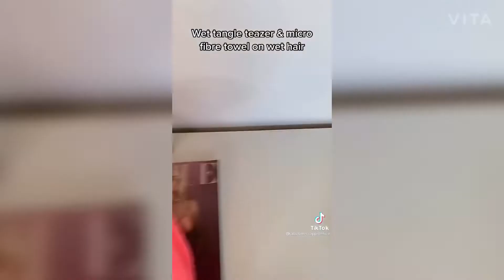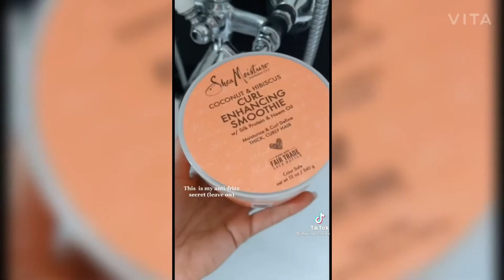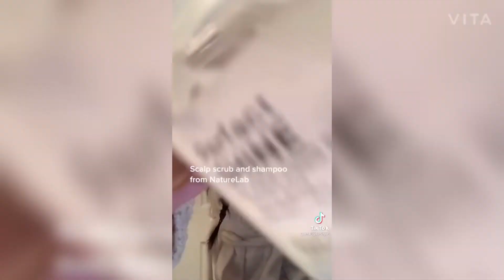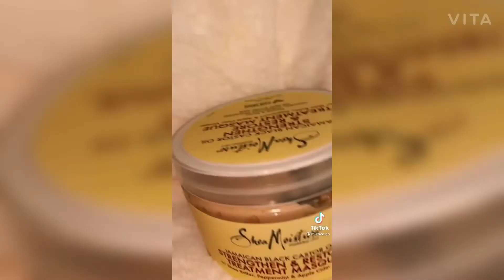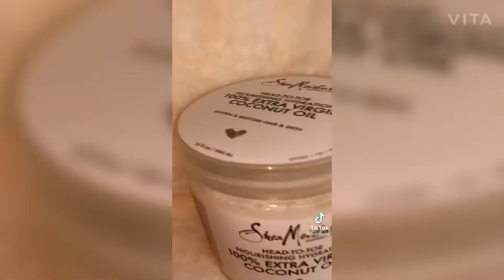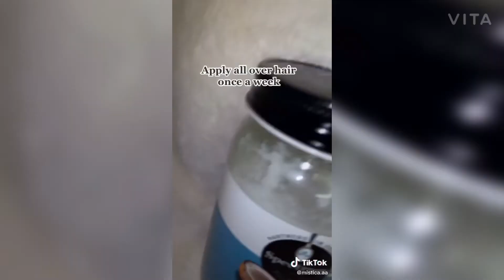Hair Routine on tiktok